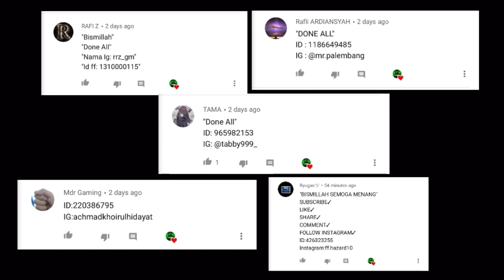1 VS 4 || Last Game in My Account 🥀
Thanks Bruda to be here🙏🏻💖

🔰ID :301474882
📱 : iPhone XS Max 4/64
Ig 📸 : marvellshg

💓 inspiration MR05, RUOK, Mas Aden Offical, alordsz ff , Rendy R, 💋

🖐️ Tags Ignore 🖐️

Ненужные теги: xxxtentacion, empire, rap, bad vibes forever / empire, hip hop & rap, xxx, look at me, lil pump, music, bad vibes forever, sad, sad!, juice wrld, members only, hope, music video, 2017, hip-hop, the, ski mask the slump god, エックスエックスエックステンタシオン, revenge, ?, llj, jmp, hip hop, jocelyn flores, wishing well, ski mask, tentacion, икстентасион, xxxtentacion tribute, pop, lil wayne, live, wifisfuneral, official, rip, jahseh onfroy, yung bratz, 2019, trap, jahseh, jesus honcho - infatuated (official music video), emotional rap, yung bratz xxxtentaction, elevator, yung bratz xxxtentacion, elevator xxxtentacion, yung bratz lyrics, xxxtentacion songs, infatuated, xxxtentacion yung bratz, yung bratz artist, arms around you song, arms around you, sway lee, arms around you tribute, rap music, pop music, proudcatowner, xxx tentacion, hip hop music, armaroundyou, armsaroundyou, yung bratz rap, yung bratz song, elevator audio only, yung bratz audio only, yung bratz new song, lilpump, swaelee, maluma, pump, xxxtentacion original, miami, новая песня, альбом, новый альбом, cover, клип, плагиат, rauf faik я люблю тебя, rauf faik альбом, рауф и фаик плагиат, украли песню, кавер, рауф и фаик детство, rapper, murder, cbs 4 news evening, infinite militia, rauf faik, рауф и фаик, rauf & faik - детство, детство, рауф фаик, rauf faik из за тебя, байт, xxxtentacion live, concert, rolling loud, 88rising, tour, denzel c..., save me (audio), eminem rip donald trump, eminem diss donald trump, втренде, новый клип, украли у тентасьона, тентасьон, rauf faik плагиат альбома, сбайтили, show, rauf faik плагиат xxxtentacion, оригинал, детство пародия, детство плагиат, xxxtentacion - save me (audio), xxxtentacion leaks, naruto amv, naruto vs sasuke, naruto, amv, save me, xxxtentacion - save me (lxry remix), 1 hour, 1hour, loop, xxxtentacion - save me, lil peep, hand, react to xxxtentacion death, react to xxxtentacion, rappers react, xxxtentacion killed, react to xxxtentacion dead, club, helping, pompano, cinema, hour, one, joey bada$$, the remedy for a broken heart, heart, broken, ジョーイ・バッドアス, infinity (888), legend's never die, legends never die, インフィニティ (888), for, remedy, download, mp3, listen, seamless, video, replay, beats, beat, long, xxxtentacion dead, rip xxxtentacion, tyga, xxxtentaicon fight, xxxtentacion leak, xxxtentacion leaked, 6ix9ine, justin bieber, 6ix9ine xxxtentacion trollz, 6ix9ine xxxtentacion, 6ix9ine trollz, xxxtentacion unreleased, xxxtentacion 2020, ricch, roddy, roddy ricch, ieatpussy, the box, box, xxxtentacion alive, roddy ricch the box, xxxtentacion roddy ricch, trollz 6ix9ine, justin bieber la bomba, look at me bass boosted, look at me clean, look at me instrumental, look at me now, look at me juice wrld, look at me 1 hour, look at me carrie underwood, look at me now clean, look at me now chris brown, look at me i put a face on wow, look at me now lyrics, sauce!, sauce, onfroy, xxxtentacion if was back, members only vol 4, xxxtentacion look at me, look at me xxtxtentacion official